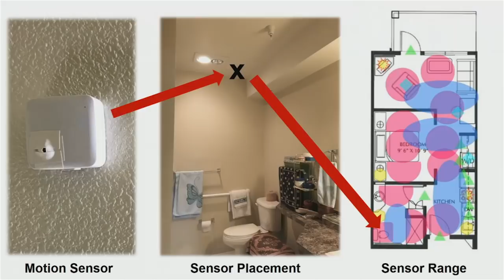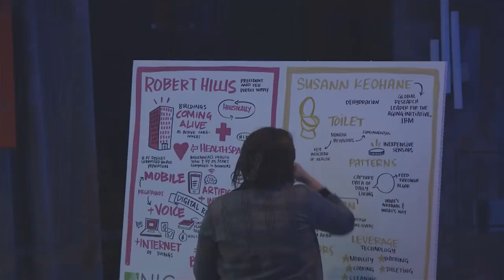NIC Talks 2017 | Susann Keohane | IBM Aging Initiative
In her NIC Talk at the 2017 National Investment Center for Seniors Housing & Care (NIC) Fall Conference, Susann Keohane, IBM Global Research Leader for the Aging Initiative, gave us a window into her work on the use of inexpensive sensors to remotely monitor seniors’ behaviors, particularly around bathroom behaviors. With a growing aging population and a shortage of care providers, remote monitoring can help caregivers detect anomalies in how frequently seniors are using the toilet, which could then reduce risk of urinary-related afflictions, reduce cost of care, and improve quality of life. Keohane shares an astonishing statistic that $1.1 billion in annual hospitalizations are due to preventable dehydration among seniors, and the implementation of common $20 hardware store sensors could be part of the solution and spark new trends in the senior care housing industry.

Brought to you by the National Investment Center for Seniors Housing & Care (NIC), NIC Talks are brief, insightful talks featuring well-known leaders from the seniors housing and care industry, as well as thought leaders from the aging and healthcare industries. Taking place annually at the NIC Fall Conference and in the style of Ted Talks, NIC Talks discuss innovative and disruptive ideas on how we view retirement, aging, and the housing and services we will need as we grow older. From market data and investment trends, to anti-ageism and the communities producing the most centennials in the world, NIC Talks will educate, challenge, and inspire your thinking about what it means to age. No matter from where you come in the seniors housing and care industry—investment, owner, operator, or analyst—the National Investment Center’s NIC Talks series will challenge everything you thought you knew about aging.

The National Investment Center for Seniors Housing & Care (NIC) works to enable access and choice by providing data, analytics, and connections that bring together investors and providers. The NIC MAP® Data Service (NIC MAP) is the premier provider of comprehensive real estate market data for the seniors housing and care sector, supplying data from more than 14,000 properties within 140 U.S. metro markets. Data offerings include senior housing statistics like assisted living supply and demand, absorption, occupancy rates, construction, supply growth, and other time series data.